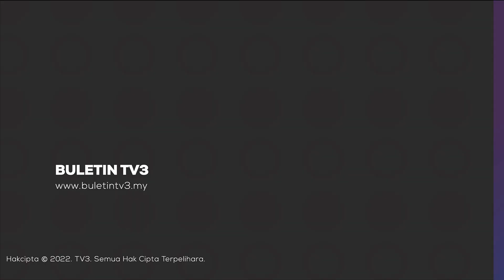SPRM | Pembabitan Ahli Politik Dalam Aktiviti Judi Dalam Talian Disiasat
Suruhanjaya Pencegahan Rasuah Malaysia, (SPRM) sedang menyiasat pembabitan ahli politik dalam aktiviti judi dalam talian di negara ini.